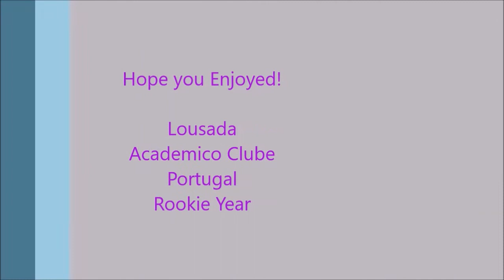Ja'Nee Morton Rookie Highlights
Enjoy my highlight tape that I created , here is some footage from my rookies season at Lousada Academico Clube In Portugal 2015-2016